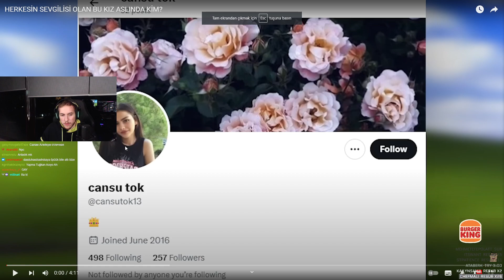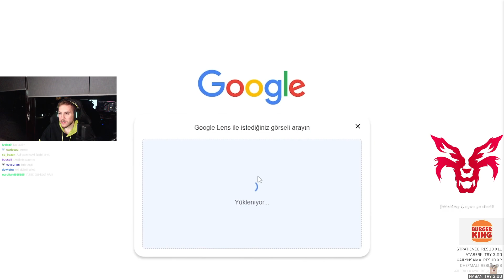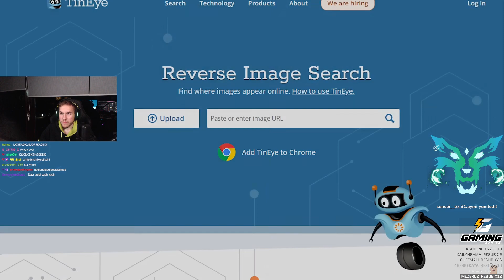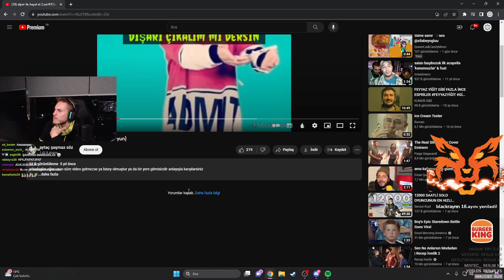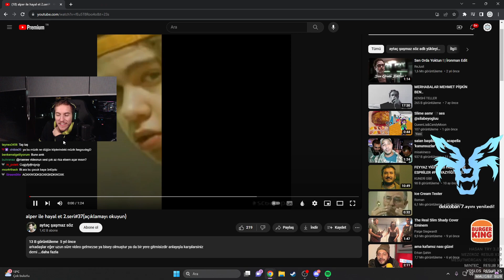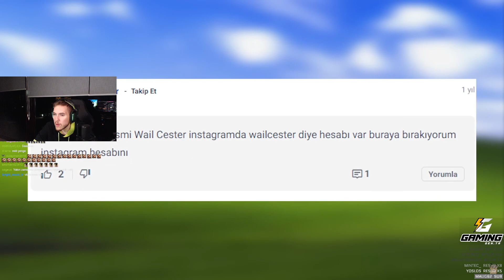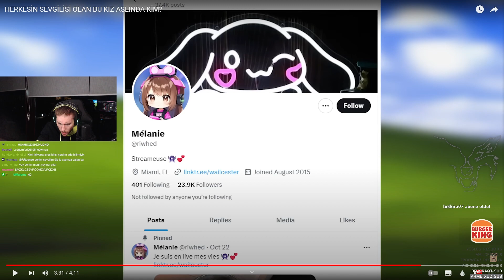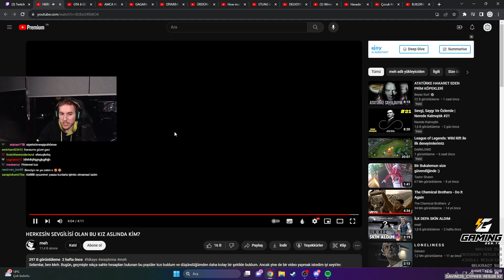RRaenee | meh "HERKESİN SEVGİLİSİ OLAN BU KIZ ASLINDA KİM?" İzliyor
RRaene: @RRaenee
Video Sahibi: @SamurayMeh